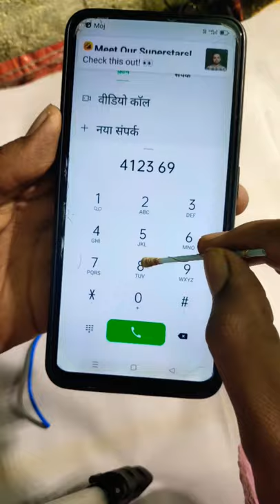Mobile Screen Tech Pen🖊️ copper wire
SHORTS
MOBILE